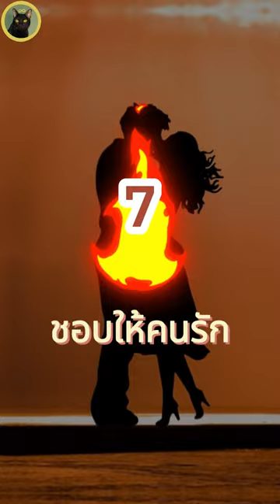ลักษณะนิสัย ของคนเกิดวันที่ 7 | คิดอีกครั้ง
ทำนายลักษณะนิสัยจากวันที่เกิด